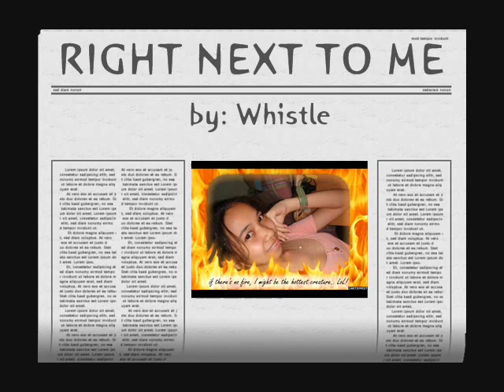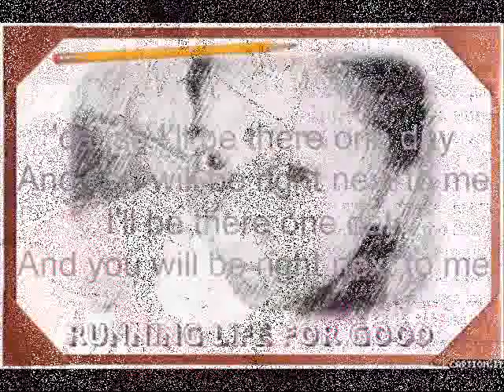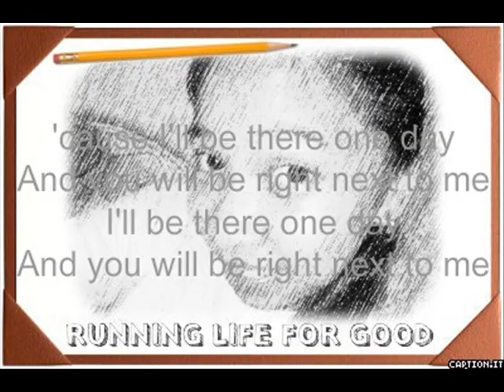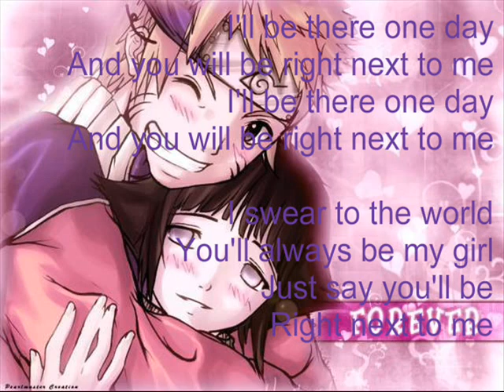Right Next To Me - Whistle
the blues version